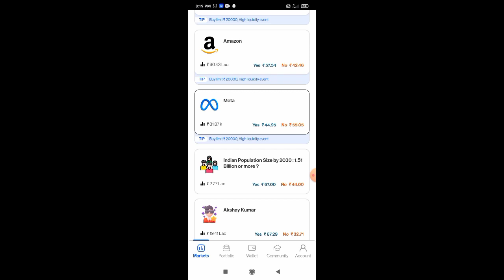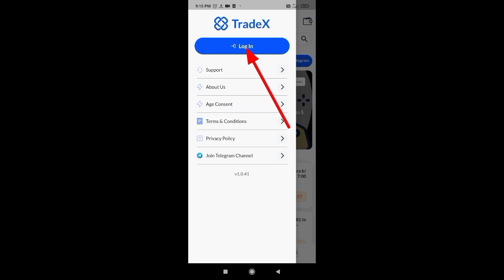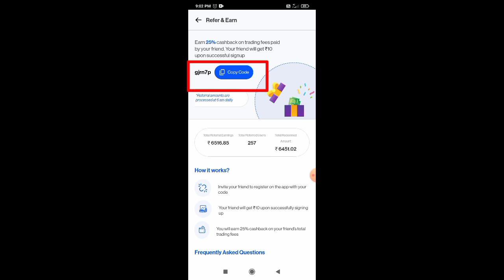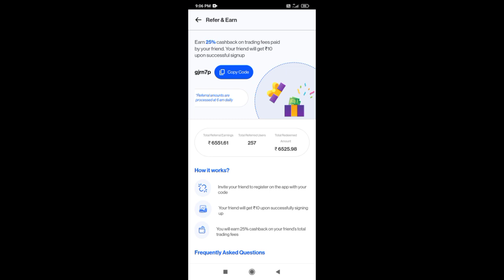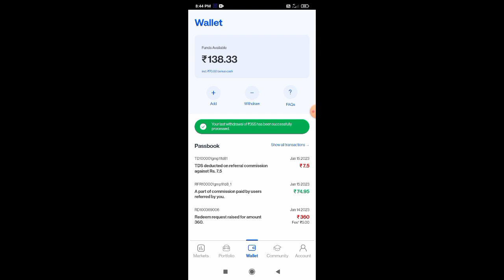Tradex App Refer And Earn Money | Tradex Me Refar Karke Paise Kaise Kamaye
Hi
   Dosto Maine is video me tradex app se aap kaise paise Kama sakate hai our friend aap ko refer kaise Karna hai refer ka kitana paisa milta hai is ke sabhi janakaree video me batayi hai

Topice covered  :-

1) Tradex app se paise kaise kamaye
2) Tradex app me invite kaise Kare
4) Tradex me refar kaise Kare
5) Tradex referral and earn money app
6) Tradex App Code
7) Tradex app refer kaise Kare
8) Tradex App refer and earn

🔊 जरूरी सुचना 🔊

आप को बता दे कि ऑनलाइन निवेश सुरक्षित नहीं होता है। उसमें बहुत सारी जोखिम रहता है इसलिए पैसा निवेश करने से पहले सोच विचार कर लें। अगर किसी तरह का आपके साथ स्कैम होता है तो उसके ज़िम्मेदार आप खुद होंगे हमारा चैनल नहीं । मैं एक YouTuber हूं किसी कंपनी का कोई प्रमोटर नहीं